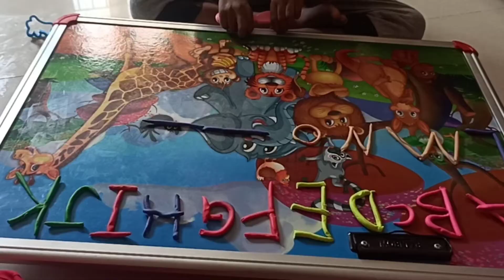play with clay 2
making abcd with clay... enjoy this video